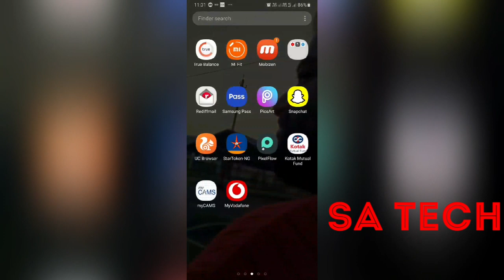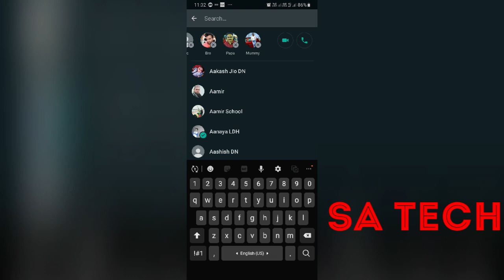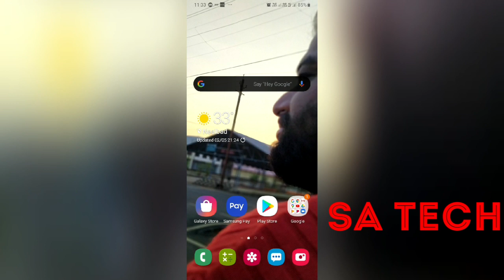WhatsApp New Update , WhatsApp latest update 2020,WHATSAPP video call 8 person